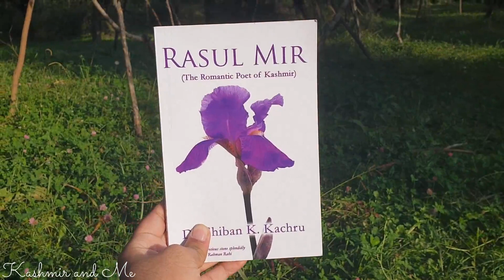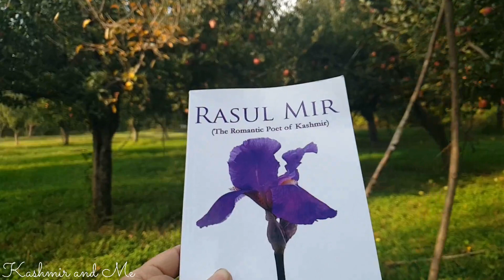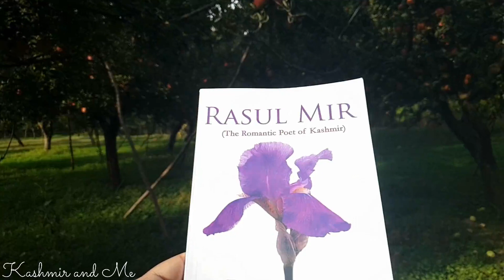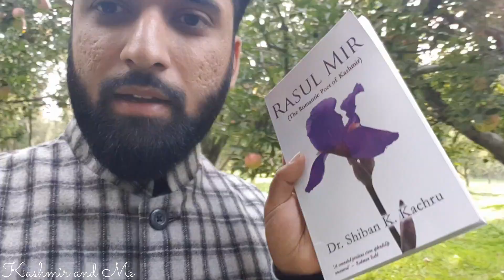ALL ABOUT KASHMIRI APPLES! - RIGHT FROM THE ORCHARDS | Rasul Mir - Choun Paknuy